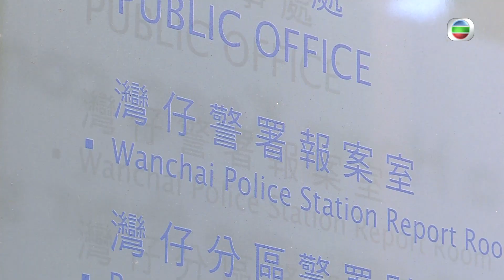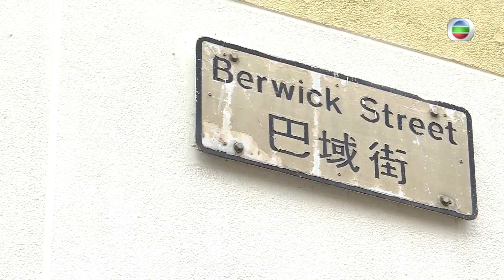東張西望 | 親身引假公安出現 | 繩之於法好市民 | 好市民獎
【東張西望】親身引假公安出現 繩之於法好市民
電話騙案不時都會發生，而陳飛鳳小姐喺遇上冒充內地公安嘅電話騙案時沉著冷靜，前往警署報案，並引得騙徒親自現身，被埋伏嘅警方拘捕；而李伯豪先生就見義勇為，及時喝止一宗非禮案發生，並同其他途人合力將犯人制服。因為以上義舉，兩人都獲頒本年度嘅好市民獎。《東張》有幸訪問佢哋兩位，一問當時嘅情況以及得獎嘅感受。